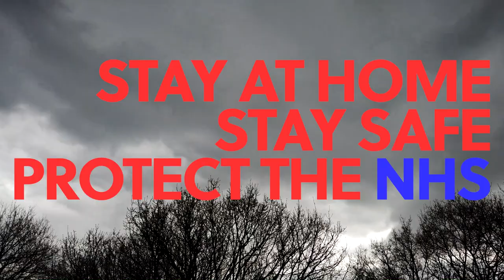workingfromhome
Welcome into my workingfromhome world. I have captured some of the days I have been home since we have had our movements restricted at the advice of the Government here in the UK.

My blogging gear:

Olympus EM5 MK II
Manfrotto Compact Action Aluminum Tripod
Ricoh Theta S
Canon EOS M3

Featured

Lumix 20mm F1.7 Pancake Lens
Olympus Trip 35
Olympus OM 10 SLR
Ilford HP4 Plus 125
Ilford HP5 Plus 400
Fujicolor C200
Ravpower Hub
Canon EOS M3